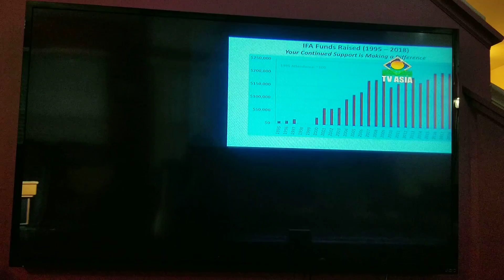IFA 25th Anniversary Archna